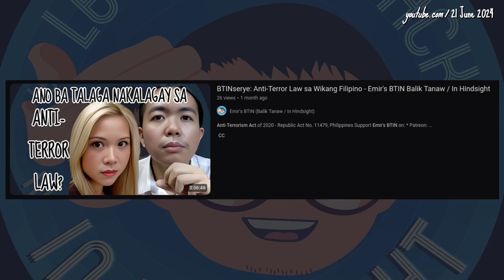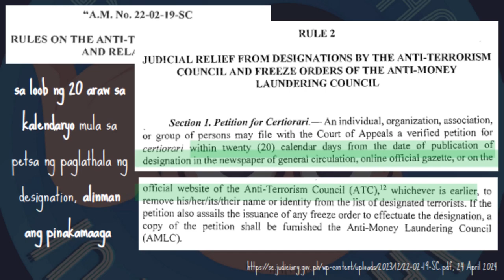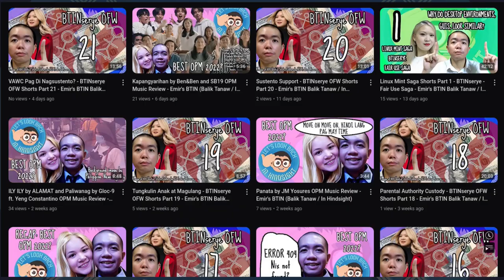Pwede Ba Pumili Petisyon Certiorari Anti-Terror Law sa Wikang Filipino Short Part 22 - Emir's BTIN